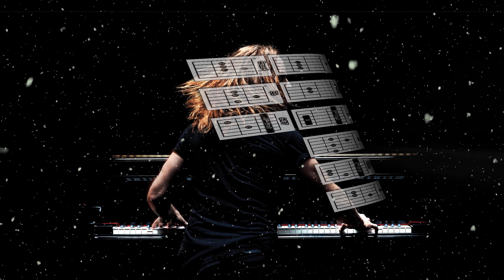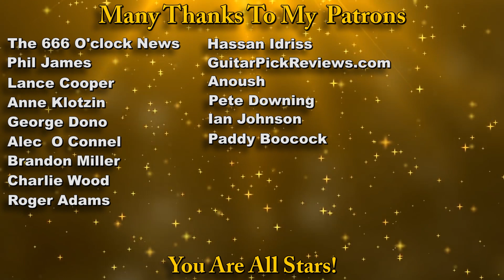How to play: White Wine in the Sun by Tim Minchin - Acoustically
My interpretation of the awesome Tim Minchin "Christmas" song - White Wine in the Sun.

Please share my free website (where you can find a song sheet / tab for this video) via Twitter or Facebook if you get the chance

0:00 Chords etc.
0:43 Playthrough with chords & strumming pattern
6:08 The main strumming pattern played slowly